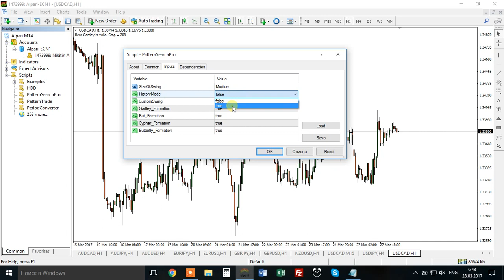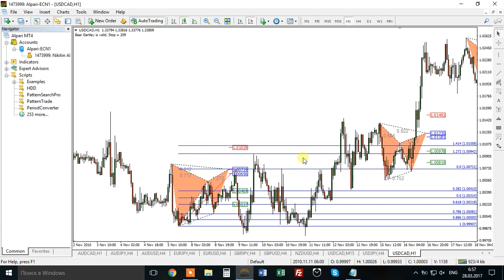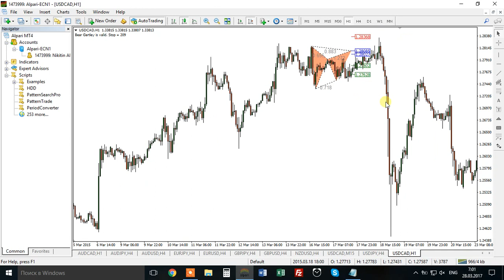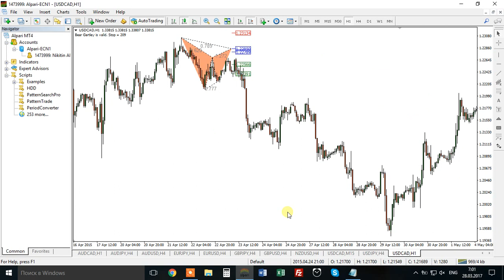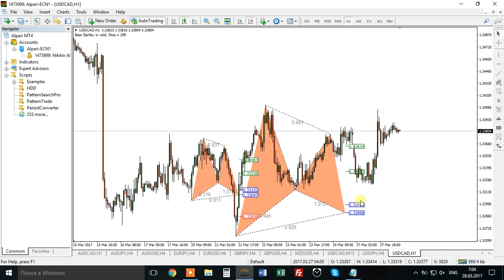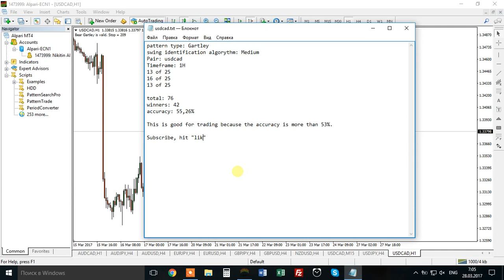Medium Gartleys on USDCAD. Backtesting Workout.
The video shows how the results of trading change if swing identification algorythm changes.